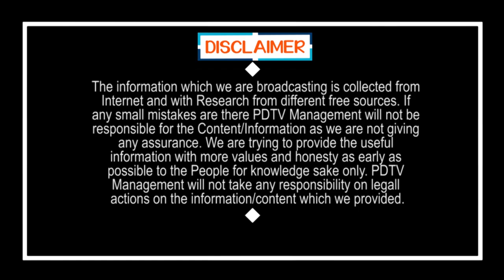Chiranjeevi Re entryFor Politics | బిగ్ బ్రేకింగ్ : మళ్లీ రాజకీయాల్లోకి చిరంజీవి | PDTV News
బిగ్ బ్రేకింగ్ : మళ్లీ రాజకీయాల్లోకి చిరంజీవి | Chiranjeevi Re entryFor Politics | PDTV News